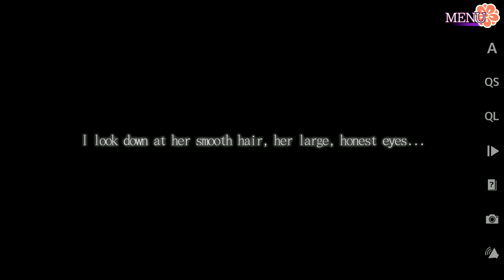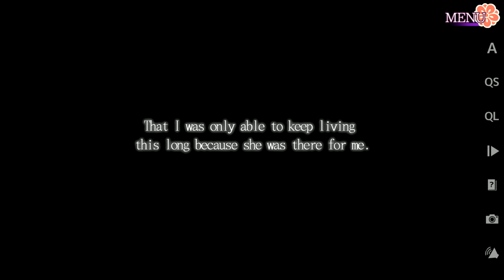HIME BREAKS OFF WITH SHINO? | Ne no Kami - The Two Princess Knights of Kyoto Part 2 - Part 34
Part 34 of Ne no Kami - The Two Princess Knights of Kyoto Part 2
►About The Ne no Kami - The Two Princess Knights of Kyoto Part 2 Game◄:
►Play The Ne no Kami - The Two Princess Knights of Kyoto Part 2 Game Anime Here!◄

NOTE: This is the direct sequel to Ne no Kami - The Two Princess Knights of Kyoto so we highly advise that you play part 1 first before proceeding.

Kyoto is shrouded in silence.

While the Ayakashi change course and prepare themselves for invasion, a sudden turn of events suddenly has Len drawing her sword against Shinonome. Despite her pleas, Len pays no heed to the words of her childhood friend.

"...As soon as I kill you, I'll make sure Ruka joins you."

Behind the scenes, conspiracy and truth swirl together but what will become of the princess knights and their beloved princesses? Find out in the concluding chapter of Ne no Kami - The Two Princess Knights of Kyoto Part 2!

Ne no Kami - The Two Princess Knights of Kyoto Part 2 Features:
•Full voice acting in Japanese
•Vibrant battle sequences bring the story to life
•Scenes from the game based off real locations in Kyoto and Japanese folklore